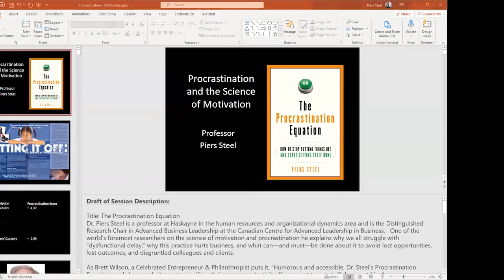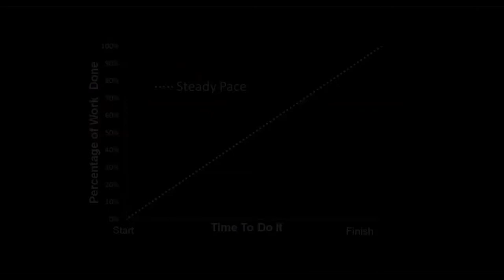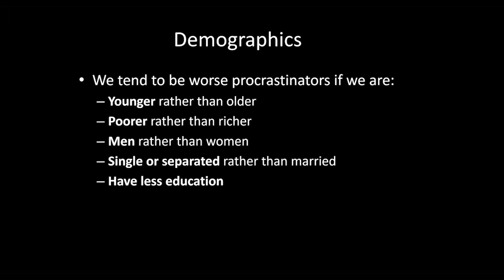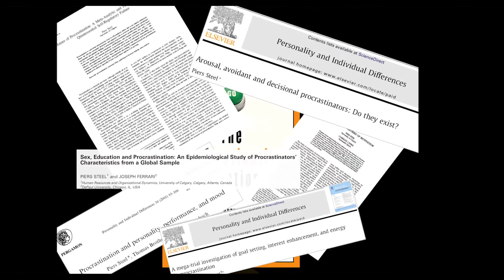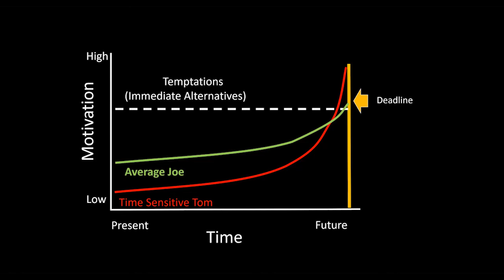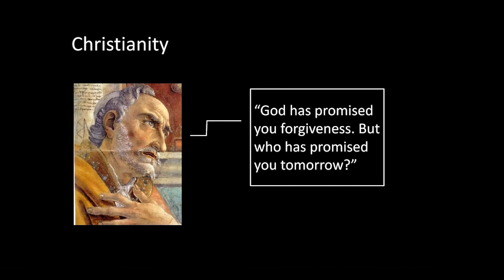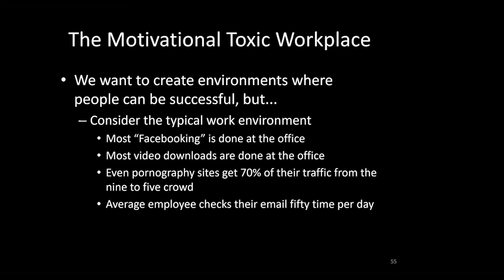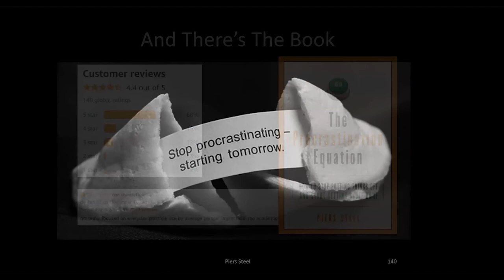Piers Steel: Procrastination: More on This Later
Putting off until later what we know we should be doing now is part and parcel of the human condition.

Piers Steel at CreativeMornings Calgary, 09 Apr 09:00. Free events like this one are hosted every month in dozens of cities. Discover hundreds of talks from the world's creative community